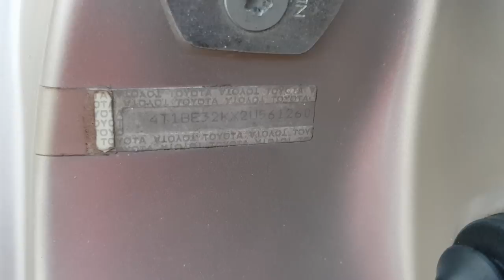ឡានលក់បន្ទាន់ ​Balen LE ABS 2002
សួស្តីបងប្អូនទាំងអស់ជាទីស្រលាញ់ ខ្ញុំមានឡានបាឡែន១គ្រៀងលក់
តំលៃ 10600 អាចចុះបានខ្លះទៀត
បើសិនបងប្អូនចំណាប់អារម្មសូមទំនាក់ទំនងមកឡាននៅខេត្តបាត់ដំបង ទីរួមខេត្ត​